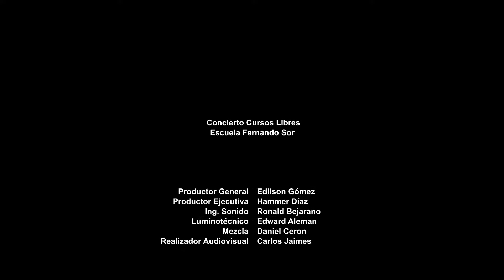Concierto Cursos Libres Iniciación (Escuela Fernando Sor - Mayo 2016) HD